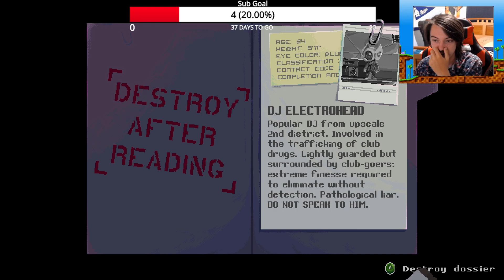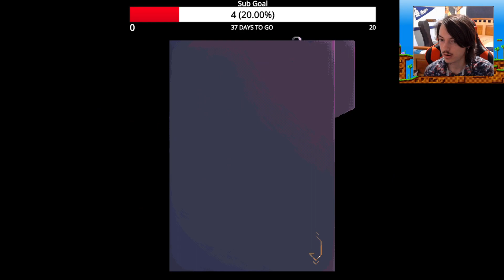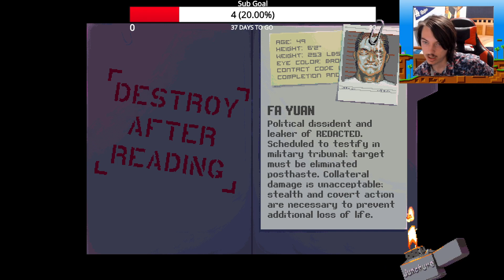Bro_DZ PLAYS KATANA ZERO | EP. 1